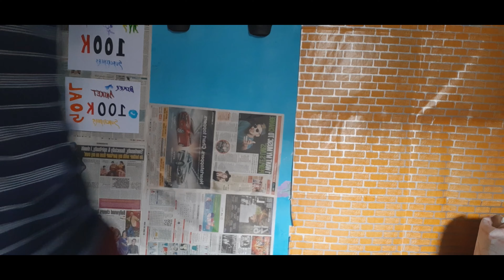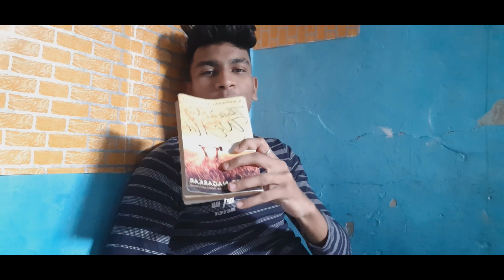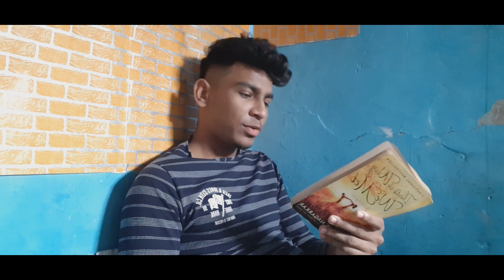My new look 😎🔥🤩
Hello guys this is my video and i hope you will love this video.